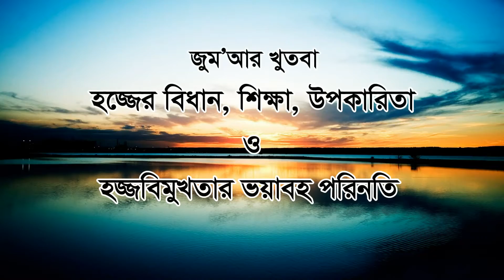জুম'আর খুৎবা | হজ্জের বিধান ও হজ্জ বিমুখতার ভয়াবহ পরিণতি | শাইখ মুখলিস বিন আরশাদ মাদানী